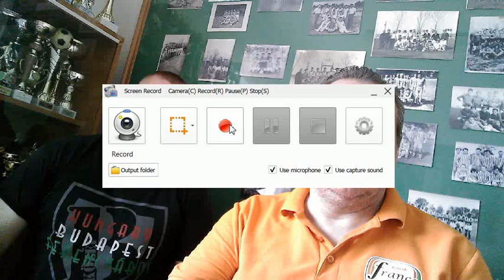650 felvidéki magyar rajongó örömére: NEMESÓCSA FRADI ÖREGFIÚK 1:2 - VOLECZ IMI RÖVIDGATYA ÉRTÉKEL